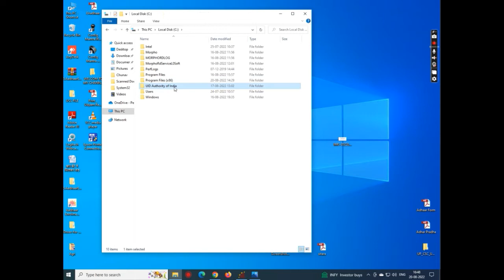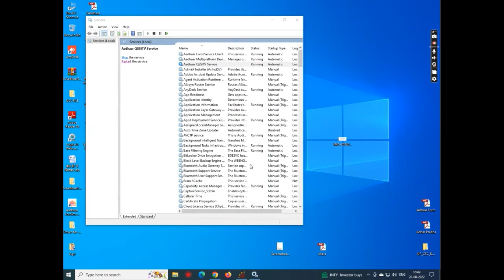Fatal Error Occurred While Creating Enrollment, This Enrollment Is Now Invalid And Has Been Deleted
Fatal Error Occurred While Creating Enrollment, This Enrollment Is Now Invalid And Has Been Deleted Please Do The Enrollment Again Full Solution
हम आपको नई नयी सेवाओ के बारे में जानकारी प्रदान करते है